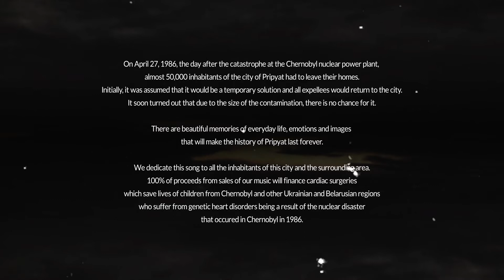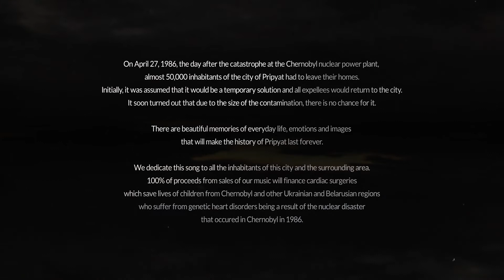MIRRORMAN | SHE.XIST - 'MIDNIGHT SUN'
Trzeci singiel z najnowszego albumu projektu Mirrorman | Shexist -  'In the Fog II'.

Muzyka: Mirrorman
Wokale: She.xist

Całkowity dochód ze sprzedaży muzyki finansuje operacje kardiochirurgiczne ratujące życie dzieci z Czarnobyla i innych miast ukraińskich oraz białoruskich dotkniętych skutkami katastrofy nuklearnej w Czarnobylu w 1986 roku.

Third single from 'In the Fog II' - the latest album by Mirrorman | Shexist.

All proceeds from sales of the music are being used to finance life-saving cardio surgeries for children from Chernobyl and other Ukrainian and Belarusian cities affected by nuclear disaster which occured in Chernobyl Power Plant in 1986.